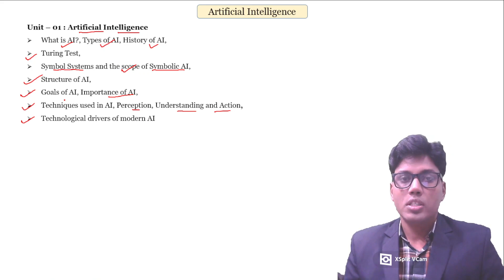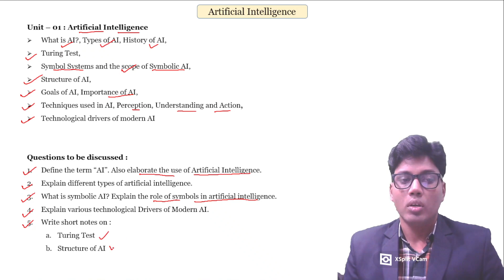ARTIFICIAL INTELLIGENCE II CSE 5TH SEMESTER II UNIT-01 SYLLABUS & VVI QUES II